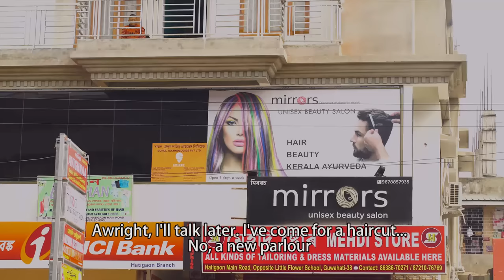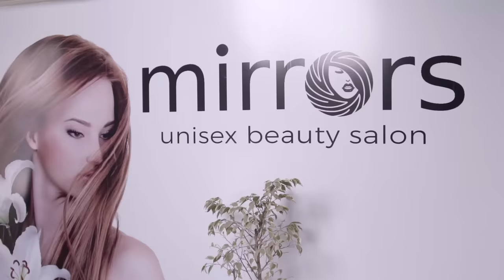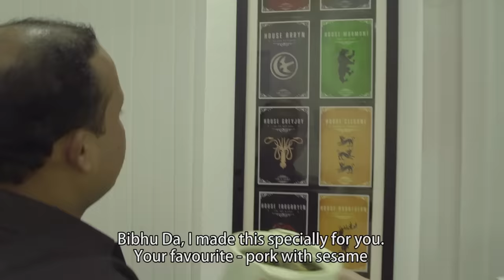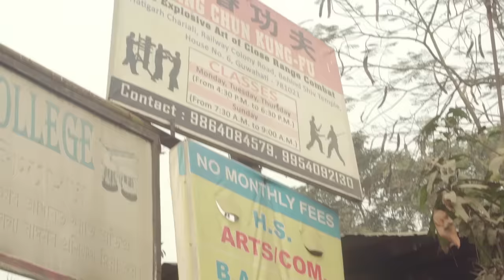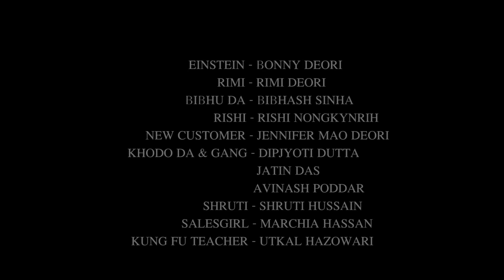Mirrors Unisex Salon - Comedy Web Series - Pilot Episode